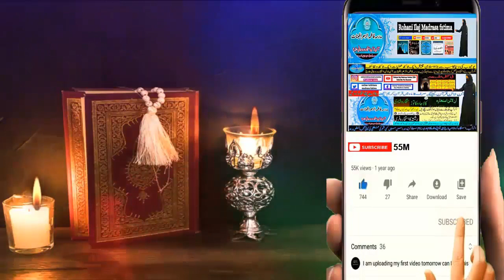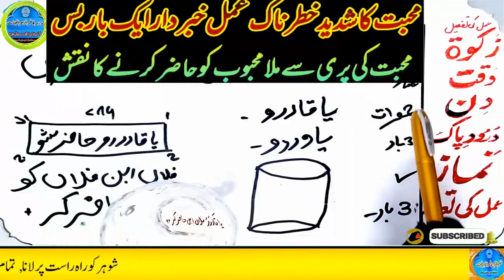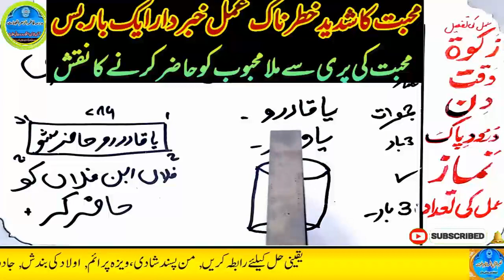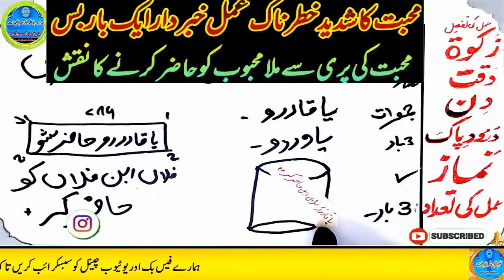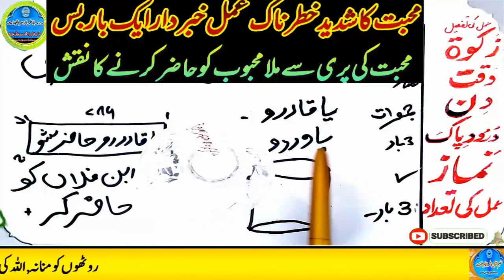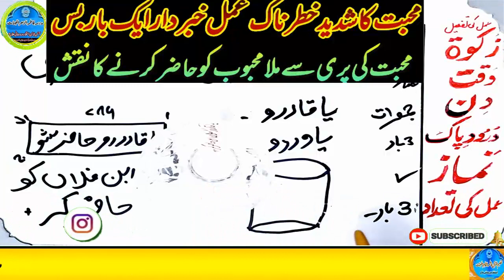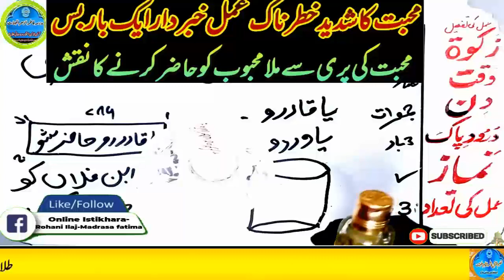mohabbat ka wazifa, wazifa for love, love marriage, mohabbat ka wazifa aag jesa, mohabbat ka taweez